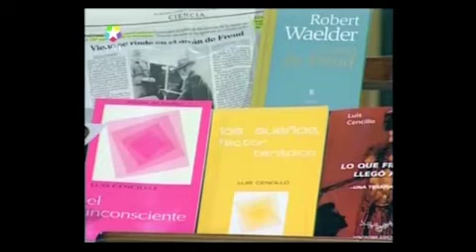Psicoanalista Luis Cencillo sobre los sueños premonitorios